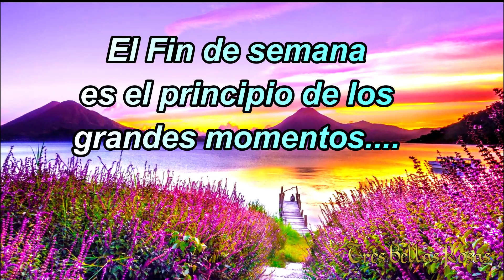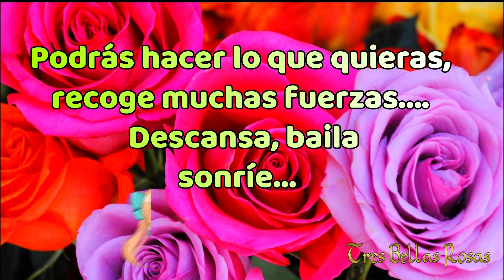Te deseo un lindisimo Fin de Semana 💝Acompañado de los tuyos...☕💌🎼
Te deseo un lindisimo Fin de Semana 💝
Acompañado de los tuyos...☕💌🎼
Si te gustó mi canal Tres Bellas Rosas
 🌹🌹🌹 Subscríbete ⬇⬇